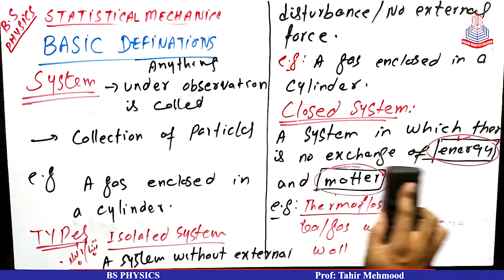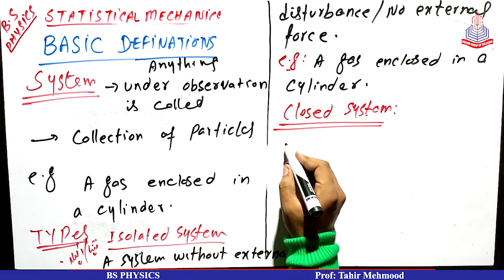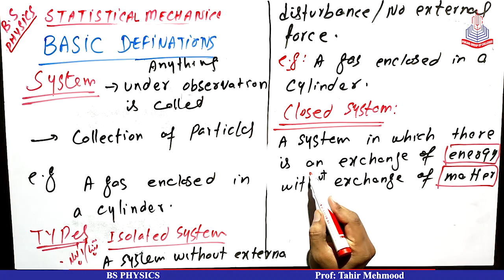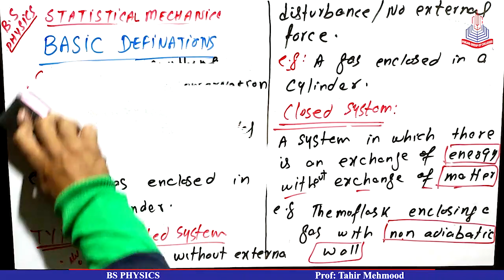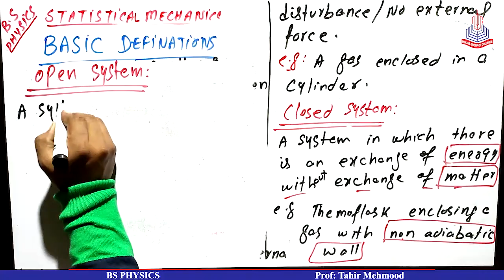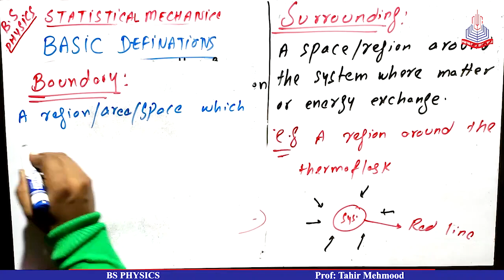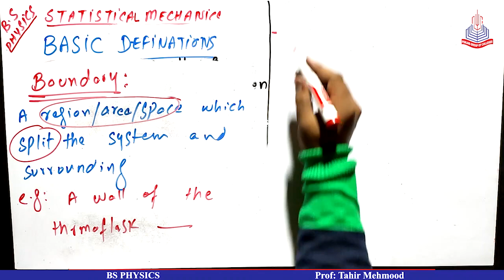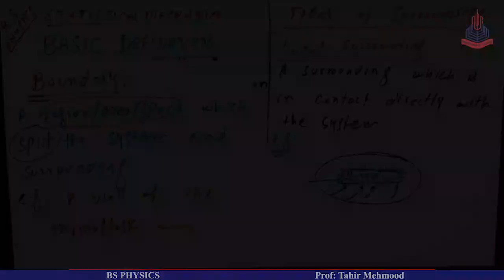BS Physics L07 Topic Basic Definition - Prof Tahir Mehmood